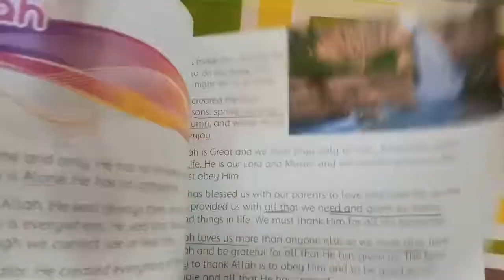OXFORD ISLAMIYAT CLASS 3 UNIT 2 ALLAH EXERCISE SOLUTION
CLASS 3 ISLAMIYAT
UNIT NO 2 ALLAH
EXERCISE SOLUTION